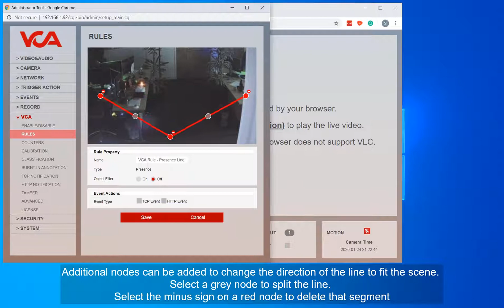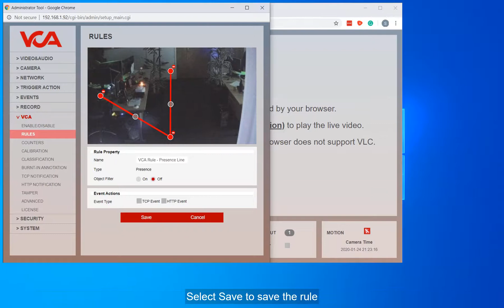IVA Edge - Presence Line